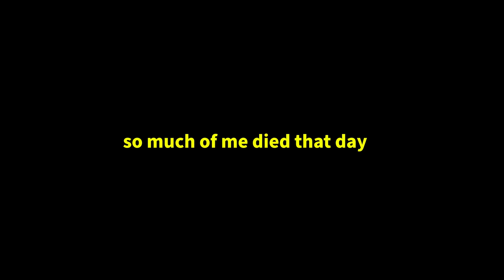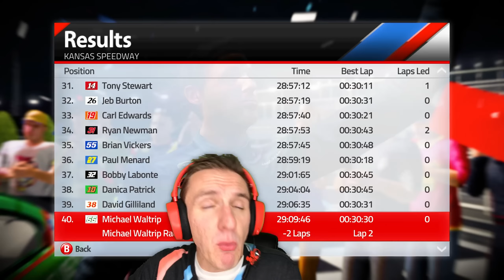CAN THIS GAME EVER *NOT* BREAK?? // NASCAR '15 Season Ep. 11